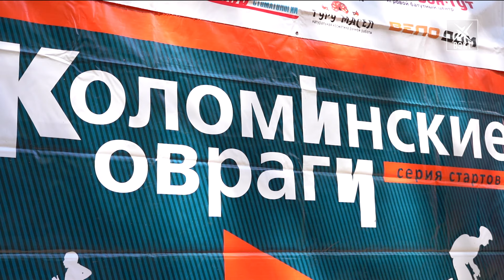«Коломинские овраги» по-воскресенски. Завершился 4-й этап серии – велогонки кросс-кантри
Завершился четвертый этап серии «Коломинские овраги». Кросс-кантри велогонки собрали участников со всего юго-востока Подмосковья. В качестве партнеров соревнований выступило предприятие «Воскресенские минеральные удобрения». Кто лучше других управился со своим железным конем на пересеченной местности, узнаете в материале.